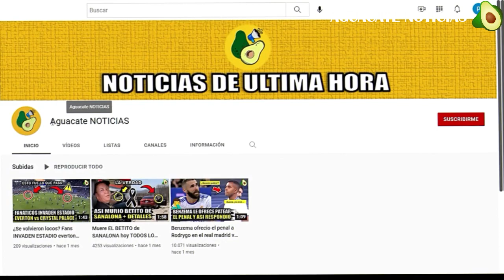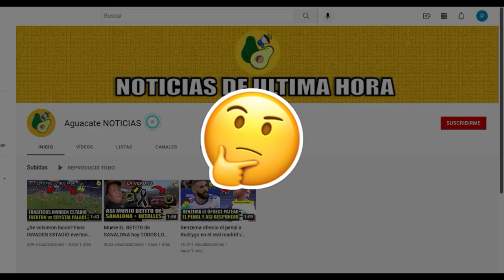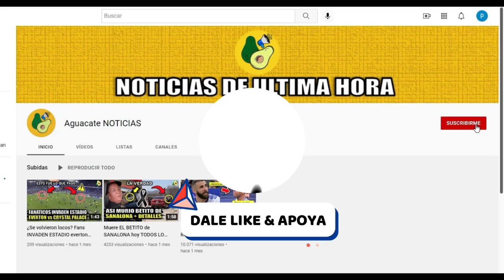Dave Bee DE QUE MURIO + LA VERDAD del FALLECIMIENTO de rapero en español dave bee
Noticia de ultima hora, se ha reportado la triste noticia del fallecimiento del productor Deivi Bee el día veintiuno de septiembre, una noticia que deja de luto al rap español ya que hoy se ha perdido a uno de los artistas pioneros del rap español. ¿Quién es Deivi Bee? Y ¿Qué fue lo que pasó? Vamos a conocer todos los detalles.

Deivi Bee, fue integrante de Jazz Two junto a Dobleache, estos grabaron varias maquetas juntos, consiguiendo así abrir camino a las próximas generaciones de artistas que quisieron empezar en esta cultura.

“Él era muy rap, pero con la mentalidad de los grandes productores de Hip Hop, de que cualquier fuente de samplers es buena. Él tenía mucho oído para hacer las cosas y eso se vio reflejado encada uno de los trabajos desde la primera maqueta”. Decía su amigo Dobleache